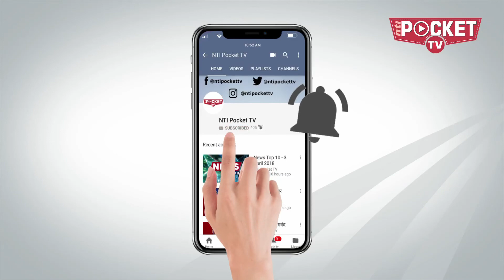कहानी उस खुबसूरत अभिनेत्री की जिसकी प्रेम कहानी आग की लपटों से शुरू हुई | Nargis Dutt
हिंदी सिनेमा को शुरूआती दौर में जिन अभिनेत्रियों ने एक अलग उंचाई दी है उनमें एक नाम उस दौर की खूबसूरत एक्ट्रेस नरगिस का भी शामिल है, नरगिस का जन्म 1 जून 1929 को पश्चिम बंगाल के कलकत्ता शहर में हुआ था, नरगिस के पिता उत्तमचंद मोहनदास एक जाने-माने डॉक्टर थे, उनकी मां जद्दनबाई मशहूर नर्तक और गायिका थी, मां के सहयोग से ही नरगिस फ़िल्मों से जुड़ीं और उनके कैरियर की शुरुआत हुई फ़िल्म 'तलाश-ए-हक' से...